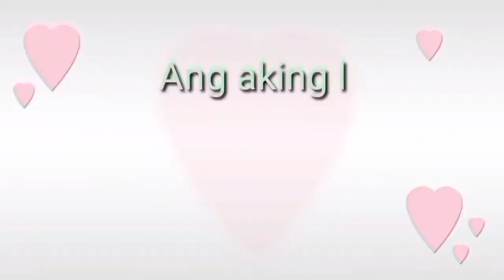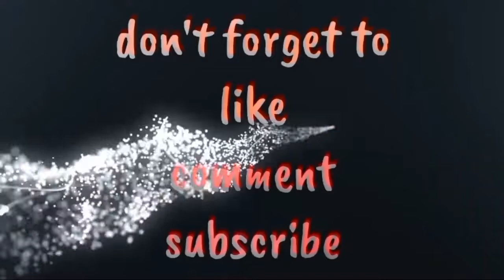SHOPEE HAUL PART 6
another shopee haul nnmn. dahil buntis ako namili ako ng gamit ko gya ng daster. mura na maganda pa.